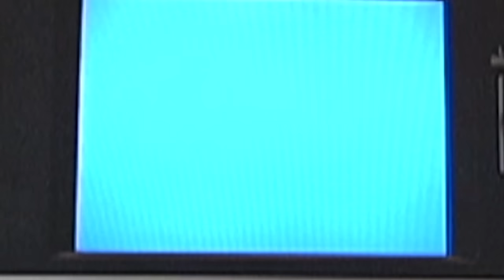BEAGLE Tapes: Episode 130 - Jon Dickson & Corey Glick